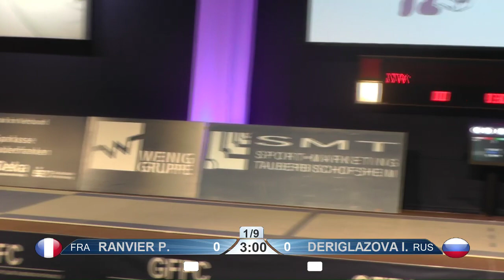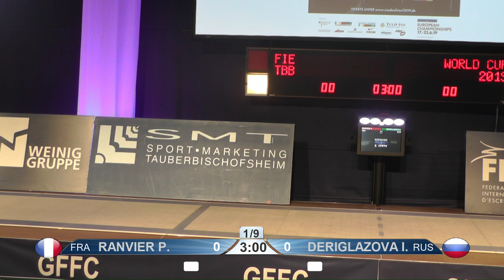2019 122 P1 01 F F Team Tauberbischofsheim DE WC PODIUM RUSSIA RUS vs FRANCE FRA